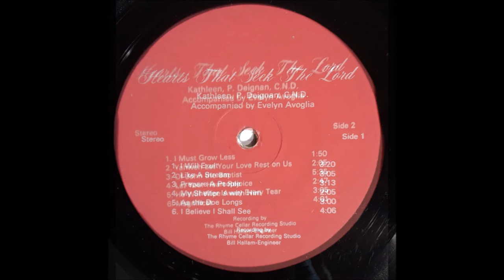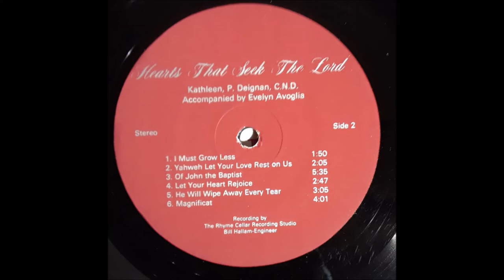Kathleen Deignan, 1979 LP: Hearts That Seek The Lord -A5- As The Doe Longs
Kathleen Deignan, CND
LP: Hearts That Seek The Lord
Label: Not On Label (Kathleen P. Deignan, C.N.D. Self-released) ‎– none
Released: October 1979
Accompanied By – S. Evelyn Avoglia (tracks: Evelyn Avoglia)

Tracklist
A1  I Will Exult
A2  Like A Stream
A3  Prepare A People
A4  My Shelter Is With Him
A5  As The Doe Longs
A6  I Believe I Shall See
B1  I Must Grow Less
B2  Yahweh Let Your Love Rest On Us
B3  Of John The Baptist
B4  Let Your Heart Rejoice
B5  He Will Wipe Away Ever Tear
B6  Magnificat

Stirring collection of gentle acoustic meditations touched with a delicate air of melancholy. A very simple austere beauty with typically two female voices harmonizing while accompanied by acoustic guitar and sometimes finger cymbal or triangle. Among these ten original songs are some of the prettiest examples of the Catholic female folk style. Not sure where it’s from, but there’s a thanks to the Congregation De Notre Dame “where the song finds its home”. See also Everlasting Sabbath.

Kathleen Noone Deignan, CND, (born 17 December 1947), is an Irish-American theologian, author, and sacred songwriter who has been engaged in the ministry of contemplative musicianship for over forty-five years. A co-founding composer-in-residence of Schola Ministries she is also the founder and director of the Kathleen Deignan, CND Institute for Earth and Spirit at Iona College New Rochelle, New York where she was professor of Religious and Environmental Studies until 2020.